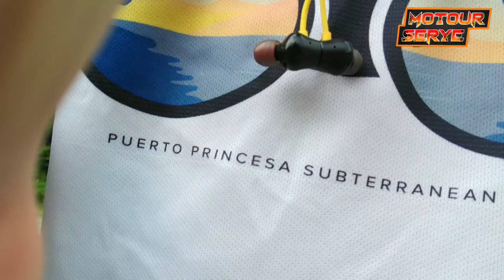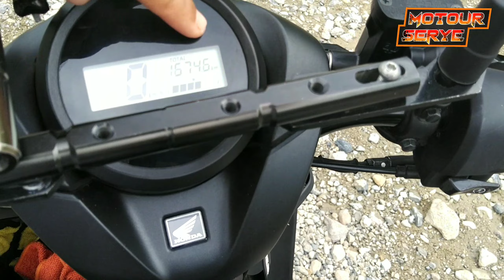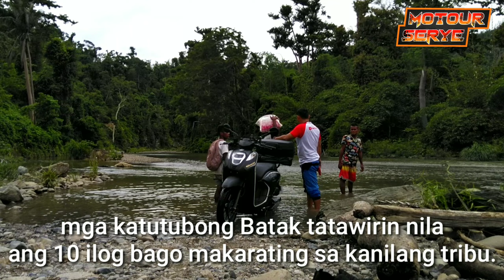Honda Genio 110 performance review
subrang sulit ang pagbili mo ko ng honda genio 110. napaka gaan dalhin. at imanober sa lubak at maputuk na daan..